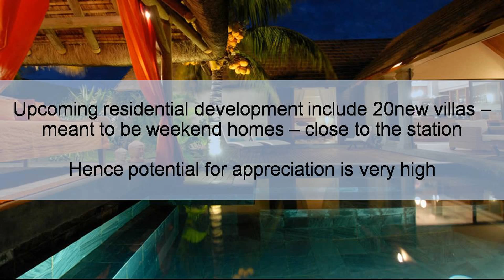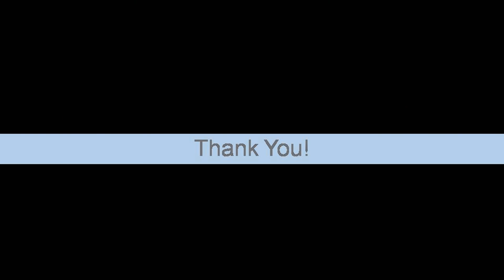Introducing excellence CELEBRATIONS Waterfront Premium Plots at Karjat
Experience the best of nature and connectivity with a plotting project that offers great potential for high returns.

Find out more about Celebrations @ Karjat by Excellence Shelters
with this insightful video.

For More Details About Real Estate Investment In Residential NA Plots